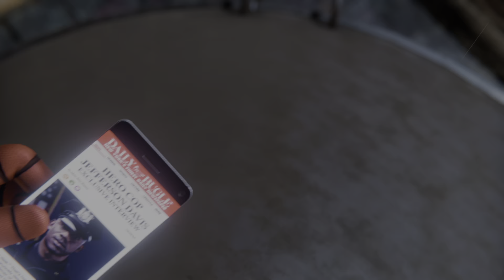Marvel's Spider-Man Ep 8